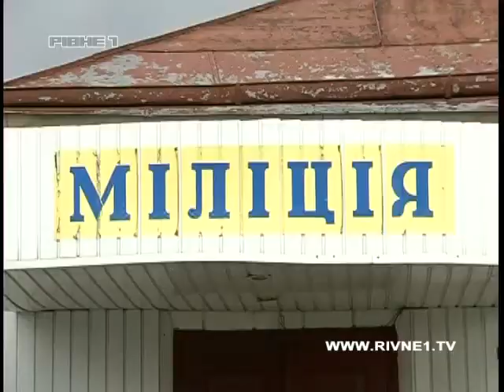Камери відеоспостереження допомогли впіймати злочинця